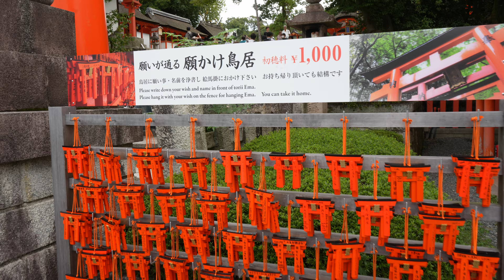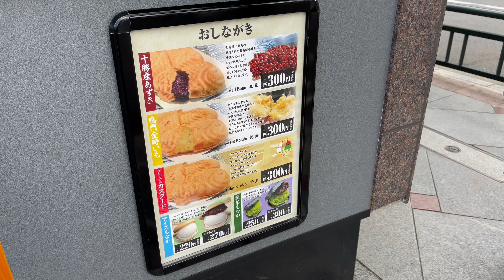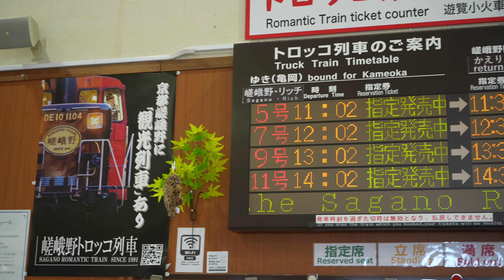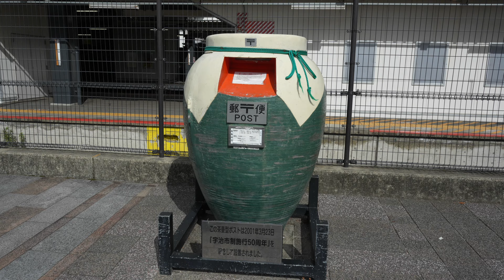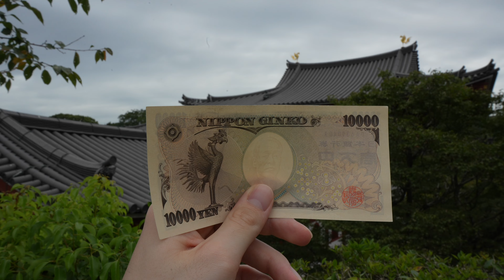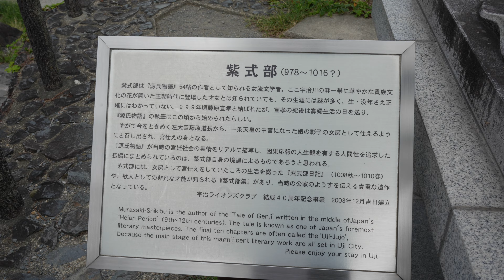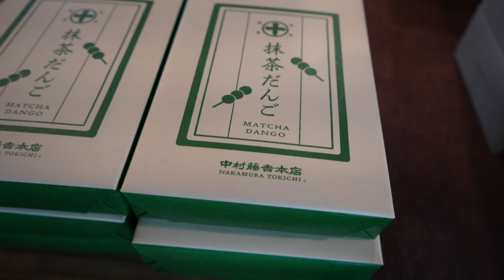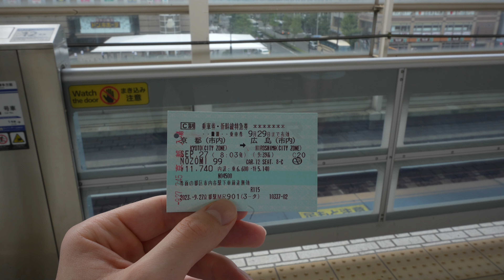Kyoto | The ultimate travel guide for first-timers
My partner and I visited Kyoto at the tail end of last year and we both learned a ton of dos and don’ts during our five-day stay. So, we thought we’d share everything we learned and the places we chose to visit.

Video chapters

00:00 - Intro

00:41 - Where is Kyoto?

01:06 - Where to stay and key locations

01:30 - Hotel Resol Shijo

01:53 - How to get around in Kyoto

02:17 - Fushimi Inari-taisha Shrine

03:38 - Kiyomizu-dera Temple

04:17 - Kinkaku-ji Temple

05:06 - Ryoanji Temple

05:40 - Kyoto Tower

06:12 - Yasaka Shrine

06:30 - Hōkan-ji Temple

06:42 - Yasaka Kōshin-dō Temple

07:02 - Food in Gion

07:17 - Kagizen Yoshifusa sweet shop

07:58 - Arashiyama Bamboo Forest

08:28 - Tenryū-ji Temple

09:02 - Katsura River

09:48 - Arashiyama Curry restaurant

09:55 - Sagano Romantic Train

11:40 - Kyoto Station

11:53 - Light-up stairs

12:11 - Skyway

12:50 - Sky garden

13:13 - Jojoen restaurant

14:16 - Musical fountain

14:26 - Metro art exhibition

14:40 - Uji introduction

14:54 - Uji Starbucks

15:27 - Byodo-in Temple

16:17 - Murasaki-Shikibu statue

16:32 - Uji River & Uji Bridge

16:43 - Horii Shichimeien matcha shop

17:14 - Nakamura Tokichi Honten matcha shop

18:23 - Nara introduction

19:15 - Nara Park

19:40 - Tōdai-ji Temple

20:40 - Todai-ji Shoro bell tower

20:58 - Nigatsudo Hall

21:10 - Hiroshima video next!